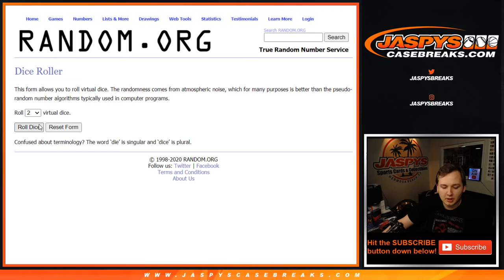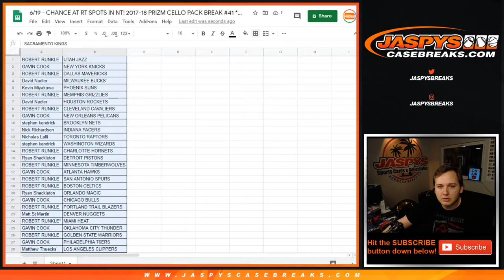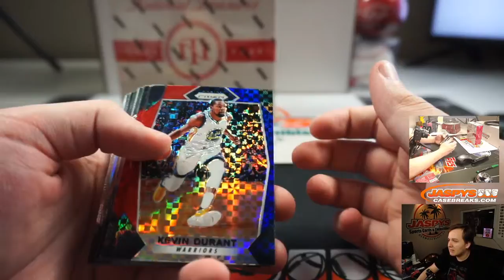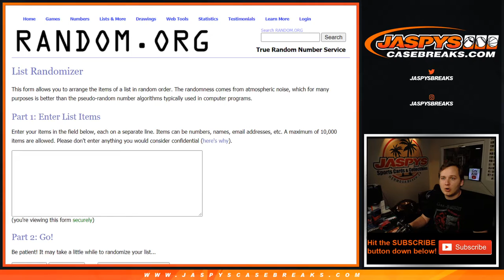6/19 - CHANCE AT RT SPOTS IN NT! 2017-18 PRIZM CELLO PACK BREAK #41 *RANDOM TEAMS*